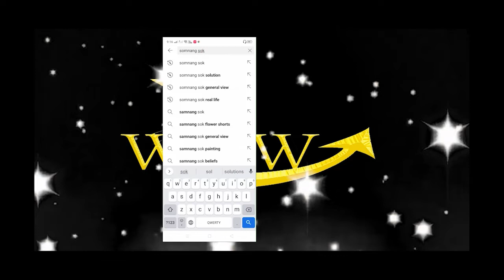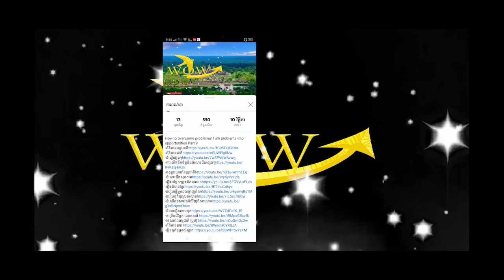Big energy companies are fleeing Myanmar